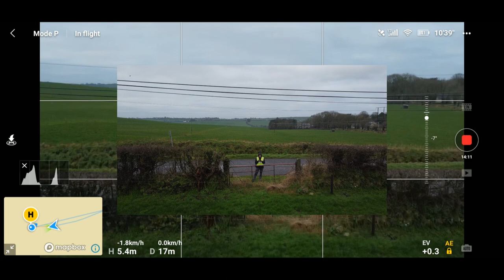DJI MAVIC MINI RANGE TEST